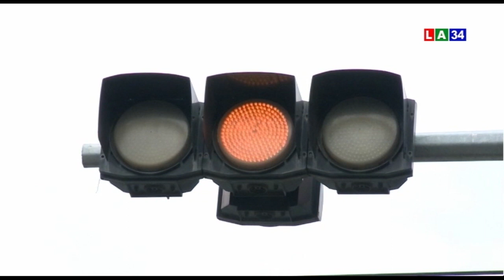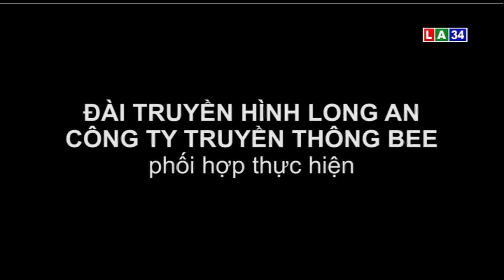Cuộc sống tươi đẹp | Dừng lại khi gặp đèn đỏ | LONG AN TV